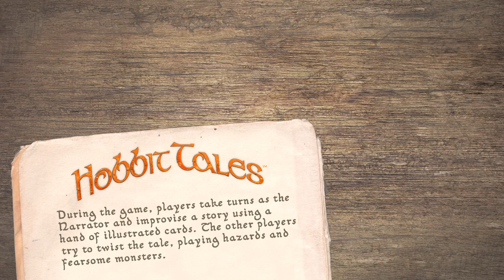Hobbit Tales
Hobbit Tales is a story telling card game by Marco Maggi and Francesco Nepitello, published by Sophisticated Games and Cubicle 7 Entertainment.